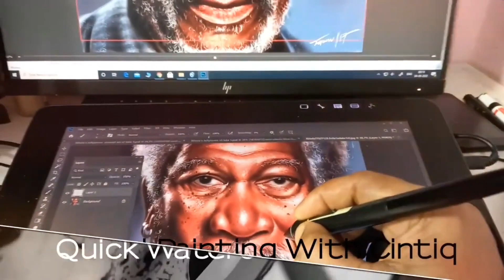Unlock Your Inner Artist : Learn to Draw With Us!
Hi there! My name is TAPAN, and I have  super cool kids. We love doing art and sharing it with others. We upload new art videos weekly. If you'd like to know more about us: